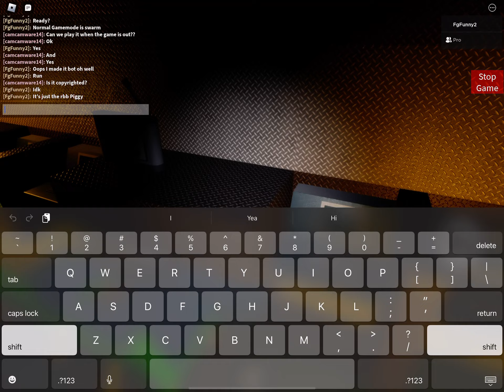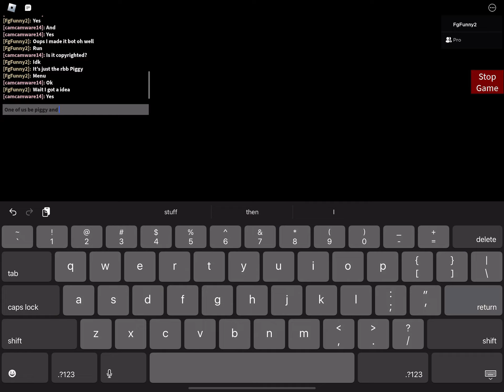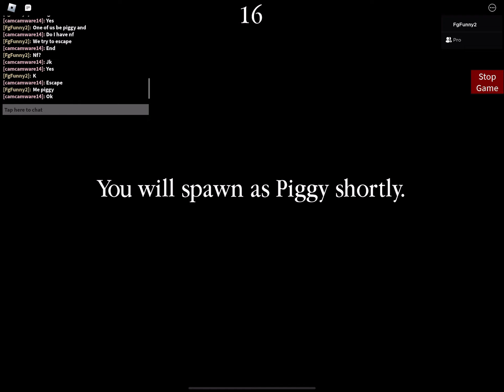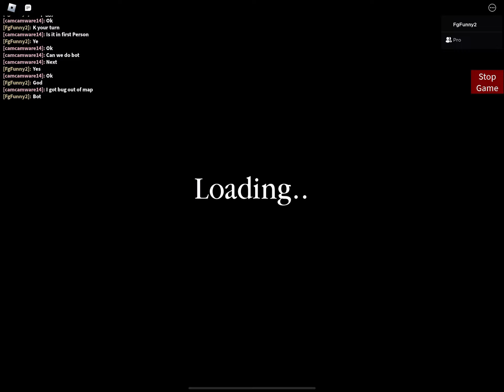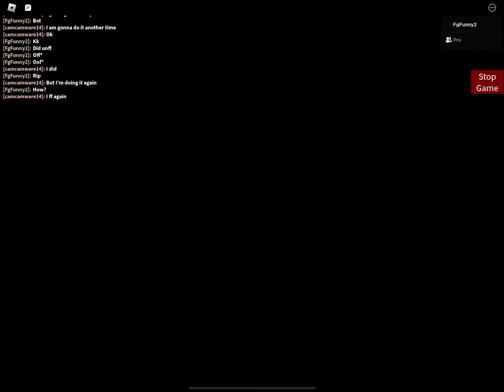Piggy BM Collab [@camcamgaming8610]